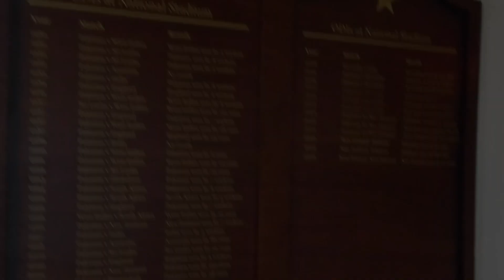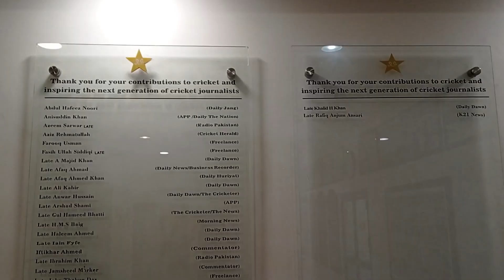Tour of historic National Stadium, Karachi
پاکستان کا سب سے بڑا کرکٹ اسٹیڈیم

Farhan Nisar's official YouTube channel

YouTube.com/c/FarhanNisar

Farhan Nisar is a Writer, Statistician, Data Analyst, Commentator and Talent Scout

He worked for PCB, Multan Sultans, Kashmir Premier League and Southern Punjab CA in various capacities.

Byline for The Cricketer, Akhbar-e-Watan, Sporslink, UrduPoint, CricNama and SportsFever360